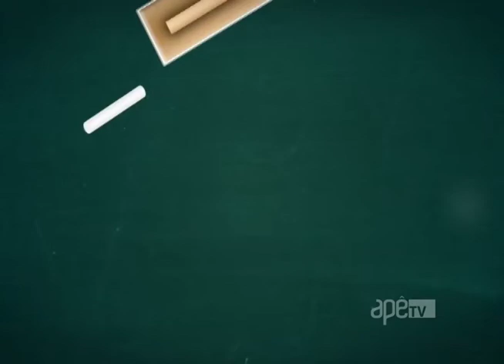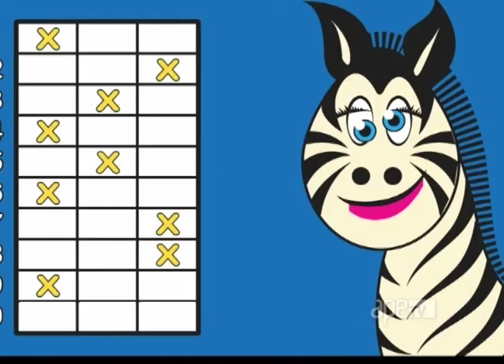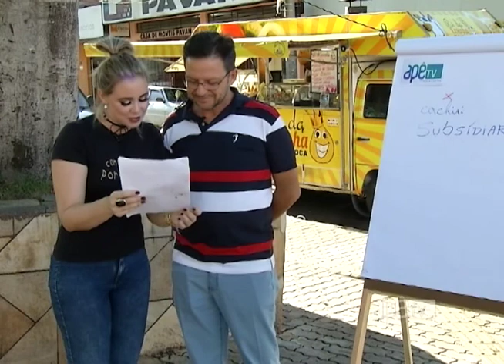ApêTV - Como vai seu Português? 10/03/18